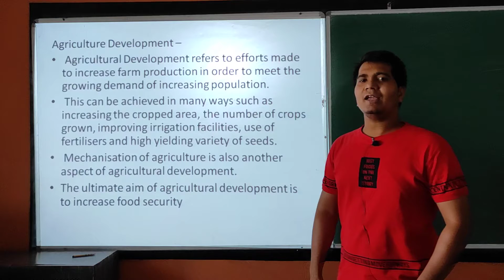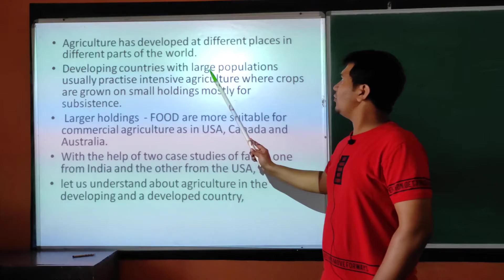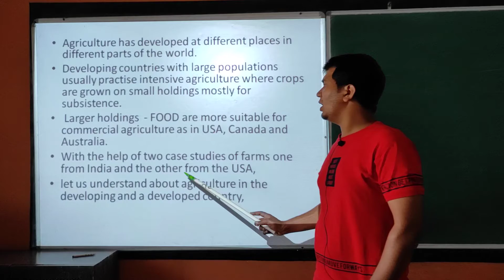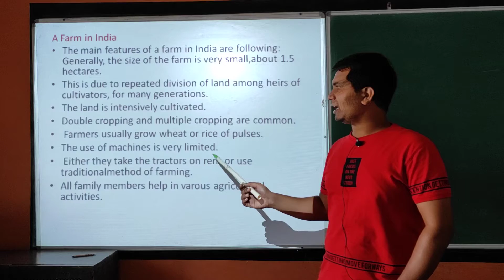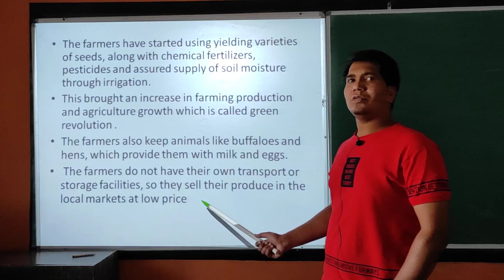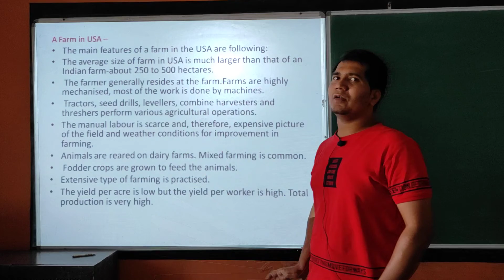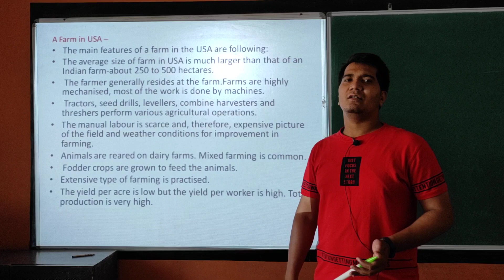8th Agriculture Part-6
8th   Agriculture   Part-6